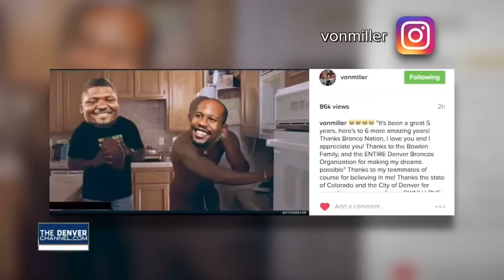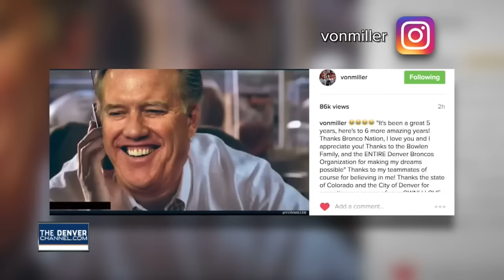Broncos Nation reacts to Von Miller deal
7Sports Xtra's Jahmai Webster has the latest on the reaction after Von Miller's contract agreement.